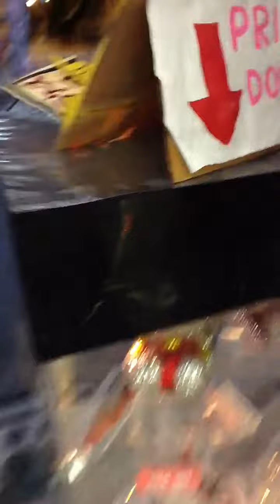Most Expensive iPhone 4 Cases in the world!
Now that is big pimpin! Bring your platinum card when you buy these!